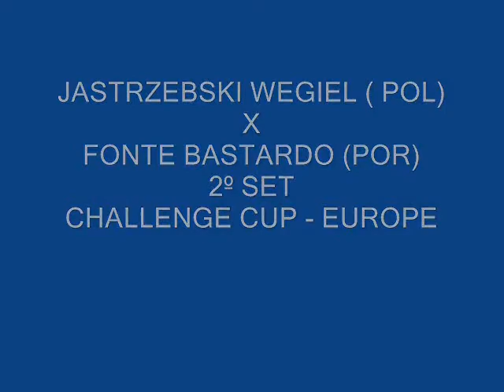Jastrzebski Wegiel x Fonte do Bastardo 2 Set.wmv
Danilo Santos - Black # 13
Rui Santos - Black # 12